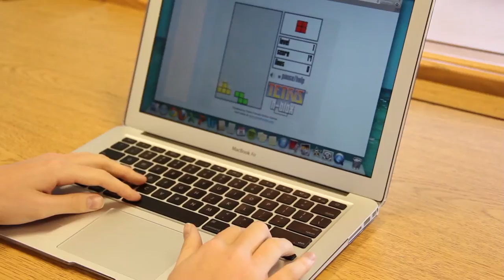Senior Video Intro Batesville High School 2014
A skit we made as an intro to the Senior Video.

Starring:
Amanda Garcia
Cassandra Dickey
Graham Hunter
Mary Gutzwiller
Madi Osterling
Moncia Bedel
Rylee Goldsmith